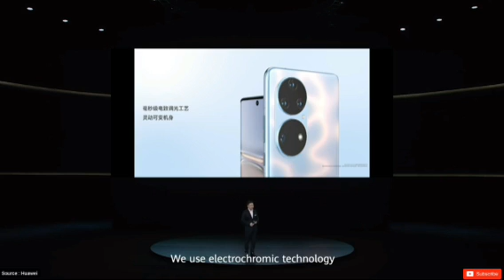Huawei P50 Pro | ملك التصوير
هواوي p50 برو
مراجعة لمواصفات و سعر هواوي بي ٥٠ برو
Huawei p50 pro
سعر هواوي p50 برو